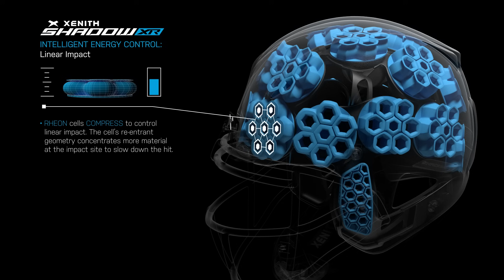Xenith Shadow XR Football Helmet